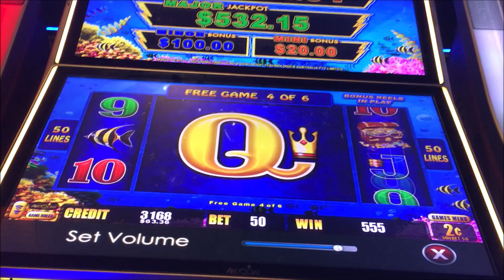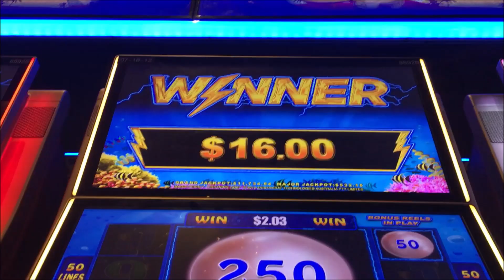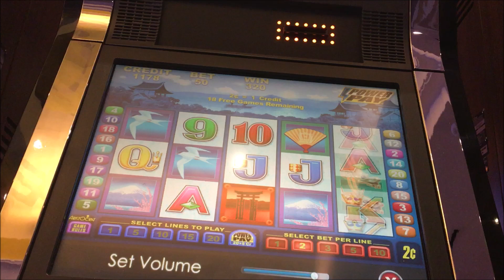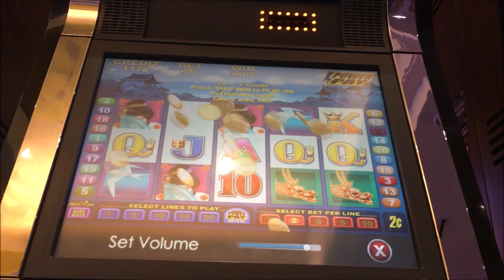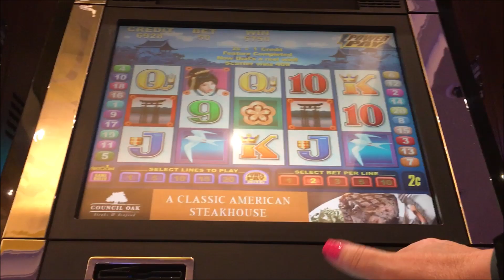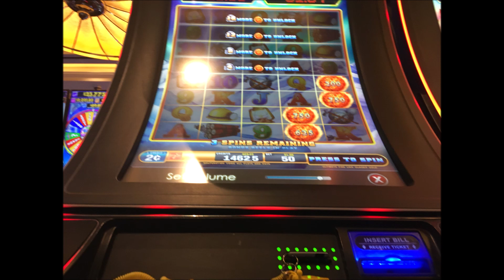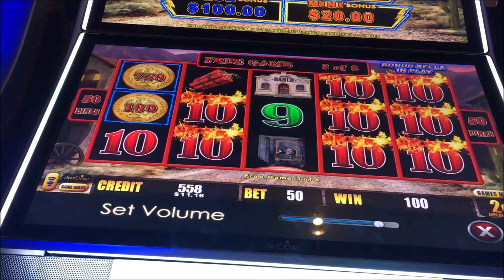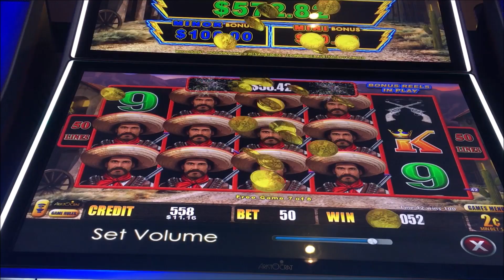🎰 BIG WIN GEISHA, LIGHTNING LINK, FIRE LINK 🎰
GEISHA $1.00 BET
LIGHTNING LINK  $1.00 BET